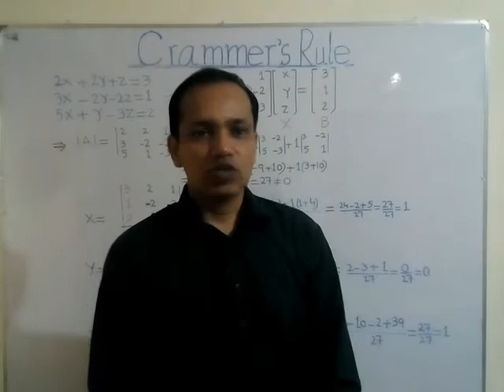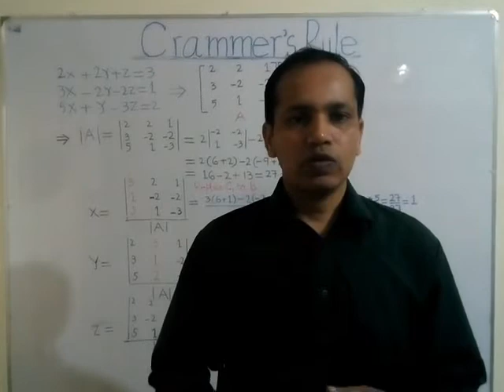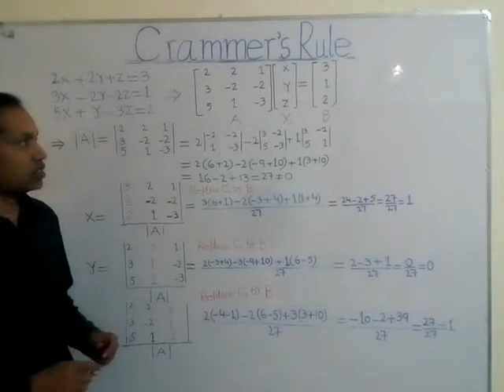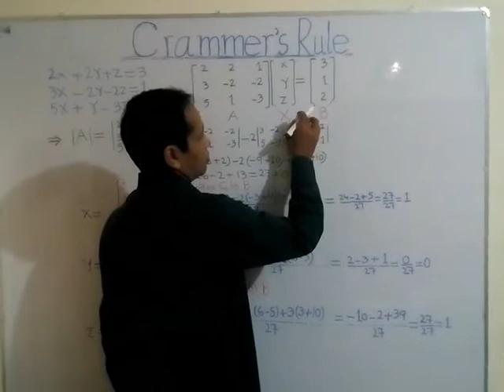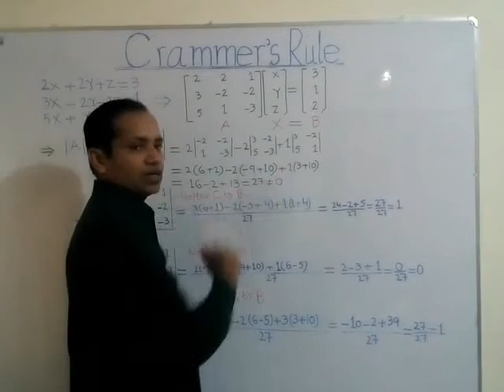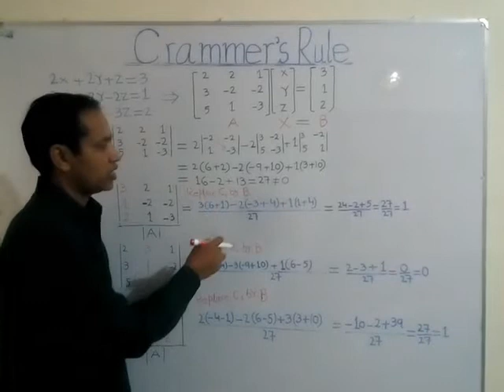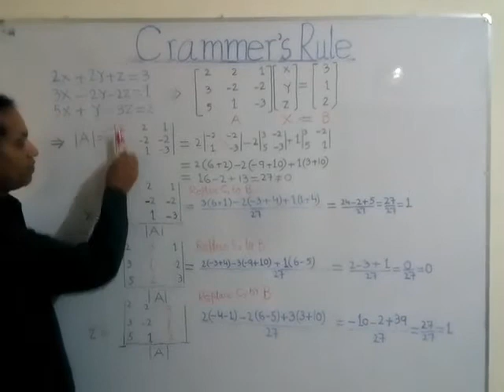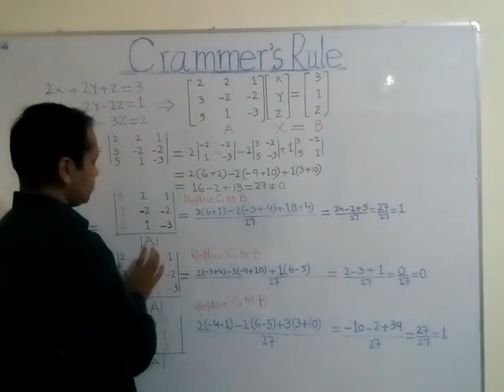Cramer's Rule Matrices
In this video you will learn how to solve 3x3 system by  Cramer's rule example in urdu/ hindi  easy method